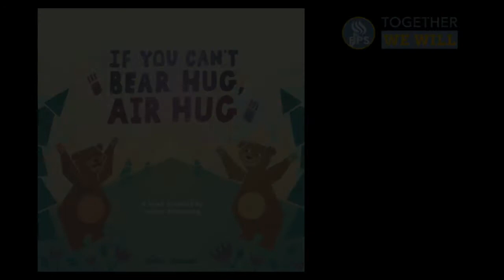If You Can't Bear Hug, Air Hug SPANISH